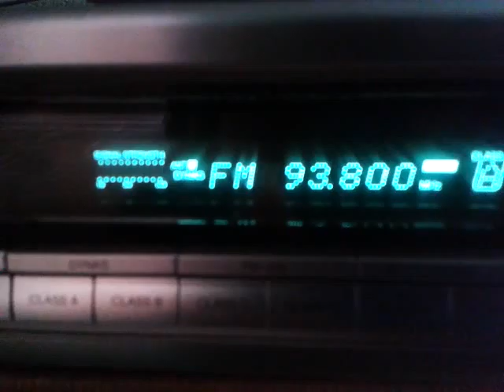Aktív Rádió Karcag 93,8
Az Aktív Rádió karcagi adójának vétele Tompán.
Adó távolsága: 170km
Adó teljesítménye: 200W